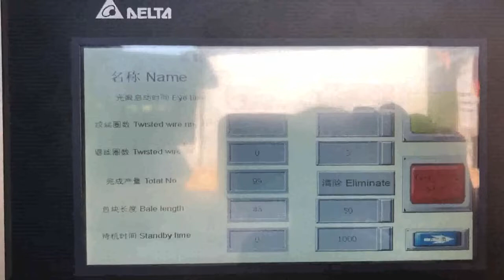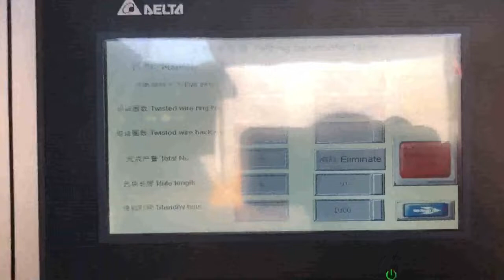indian occ baler companies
Balers Ireland, Knowing Your Options Turkey, 2020, 3, 22When shopping for a baler, shredding companies have many factors to consider. By Jeff Dietterich As published in Storage and Destruction Business, December 2009. The baling of shredded documents is an important aspect of most secure destruction businesses. Cardboard Baler Austria, Cardboard Baler Machine Cyprus, 2020, 3, 18Cardboard Baler for sale. Maren cardboard baler machine manufacturer provides cost, effective solutions for corrugated recycling companies. Maren balers pack OCC cardboard boxes to maximize bale density, storage shipping. Service United Arab Emirates, BACE Yugoslavia, BACE is the preferred supplier of balers and compaction equipment to paper recyclers, Fortune 1,000 Companies and Big Box retailers. We are also committed to providing good, old, fashioned, personalized, responsive service. About International Baler Corp. Finland, Industrial Baler Hungary, Since 1945 International Baler Corporation has been a leader in design and manufacture of commercial and industrial recycling equipment with over 20,000 units shipped worldwide. International Baler is internationally recognized for quality, reliability, durability and the strength of, China Customized Hydraulic Baler Singapore, Grain Dryer Greece, As one of the leading baler machine manufacturers in China, we export different kinds of balers for corrugated, cardboard, boxes, paper, OCC ONP, PET and more, with reasonable prices high quality. Corrugated Puerto Rico, Not Cardboard Guinea, We recommend companies using these balers try to produce at least 800 pound bales. 11. How is OCC recycled, OCC is recycled in the same processes as kraft and other paper materials. First the material is sorted and collected. Then it is baled and shipped to various recycling companies, or, Baler at Best Price from Baler Suppliers Equatorial Guinea, Wholesalers Portugal, We offer a wide variety of Baler solutions for your business. Please click on a category below to view our full line of baler machines, Vertical Balers. With a line of twenty Vertical Balers, youre sure to find the model thats perfect for your business or facility. BALERS Myanmar, Compactors Inc Norway, Vertical Balers STANDARD FEATURES, Semi, automatic bale eject. We will provide you with a complete turn, key baler solution. Efficient, self, contained baler power unit. High density bales for export. Hands free baler loading. Standard 60, baler features a high capacity 15HP motor. Feed door that automatically opens at the end of each cycle. Vertical Balers Japan, Olympic Equipment Wire Algeria, Let our experienced staff assist you with your next baling or rigging project. OBC Industrial Canada, Baling Equipment and Rigging Indonesia, Used Cardboard Balers Industrial Compactors Royal Oak Recycling stocks and refurbishes a wide selection of used cardboard compactors, used industrial balers, and other equipment. As a high, volume international broker of recyclables, especially cardboard and paper, we handle upwards of 600,000 tons of material in any given year, directly supplying several manufacturing sectors, including the, Used Cardboard Compactors Balers Papua New Guinea, Royal Oak Georgia, The NeverStop flow technology allows the conveyor to dump material into a gather bin where your recyclables are stored until the baler runs through its compaction cycle. The integrated conveyor system links seamlessly with just about any of our other baler models, allowing a constant flow of material from the feed hopper into the baling chamber. Baler Guide San Marino, Argentina, International Baler, also known as, IBC, has been an established leader in the industrial balers and recycling equipment industry since 1946. Internationally sold and represented, our balers are designed for reliability, longevity, maximum performance and ease of operation, with operator safety